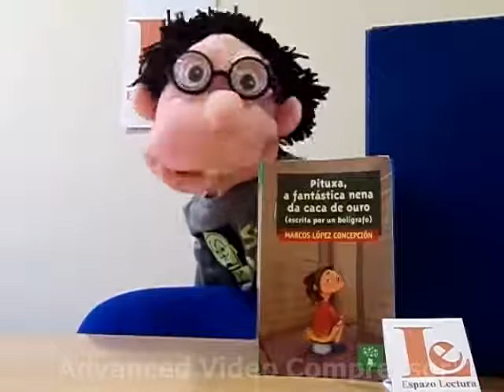Luisiño presenta "Pituxa, a fantástica nena da caca de ouro (escrita por un bolígrafo)"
Presentación da sesión do club de lecturas compartidas Lendo Contigo dedicado ao libro "Pituxa, a fantástica nena da caca de ouro (escrita por un bolígrafo)" de Marcos López Concepción